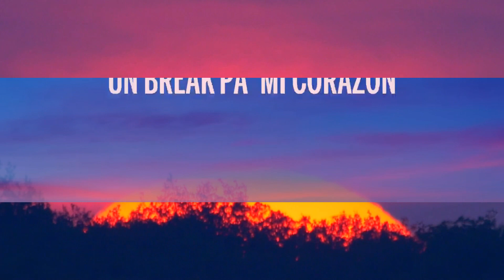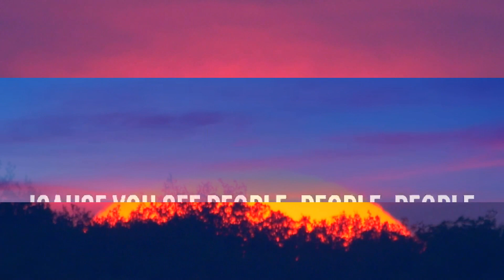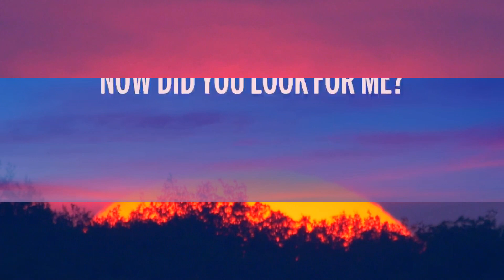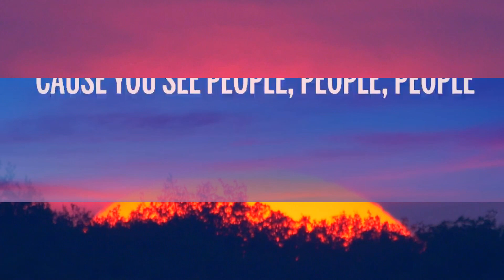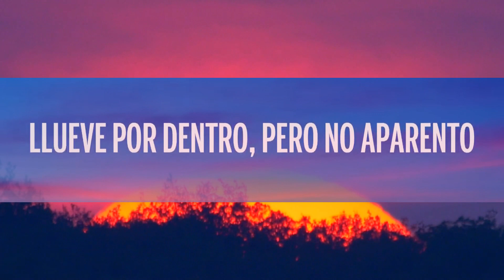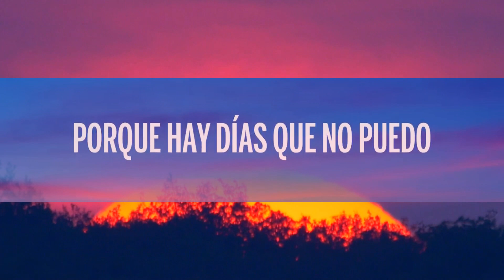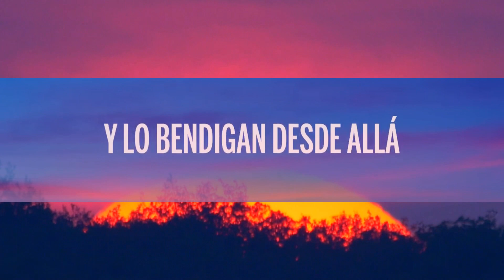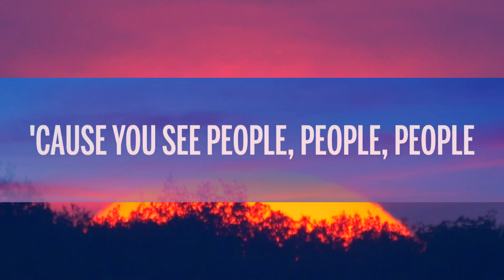Libianca - People (Lyrics) ft. Becky G | [1 Hour Version]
🎵 Libianca - People (Lyrics) ft. Becky G

🎤 Lyrics: Libianca - People ft. Becky G

[Intro: Libianca]
Oh-oh-oh-oh
Mmm, mmm